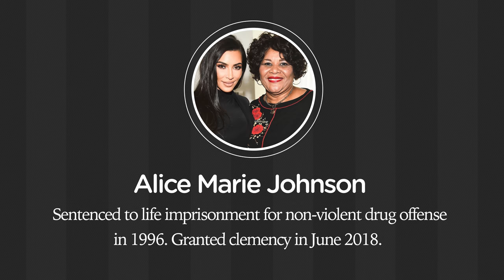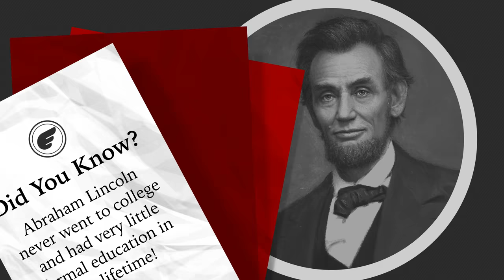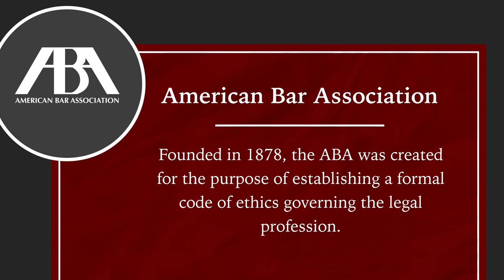Kim Kardashian Attorney At Law??? (Real Law Review) // LegalEagle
Kim Kardashian is studying to be a real lawyer.  Can she do that?
The first 500 Legal Eagles will get 2 months of unlimited learning on Skillshare for FREE

It’s no secret that Kim Kardashian has taken on criminal justice as a side project.  As part of that interest, she’s studying to become a lawyer.  But she’s not going to law school.  She is “reading for the law” essentially becoming a legal apprentice.  It’s probably not a publicity stunt because that would be the most boring reality TV show ever.